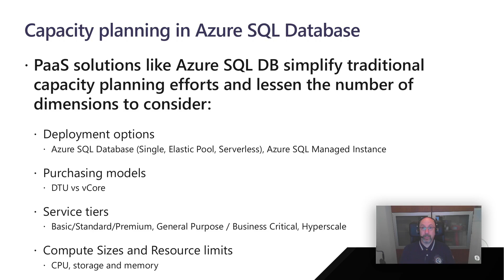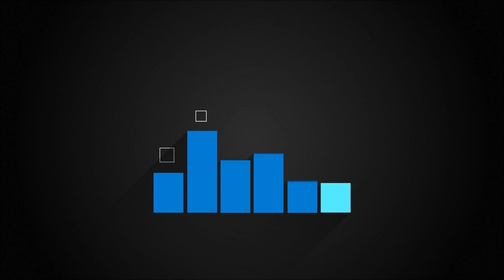Azure SQL Capacity Planning: Overview | Data Exposed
Whether migrating an existing application or designing a brand new one, capacity planning process plays a critical role. Learn how to navigate across Azure SQL Database options like hardware generation, service and compute tiers, and instance sizing principles, trying to find the sweet spot between performance, functionalities, and costs, in the first episode of this three-part series with Silvano Coriani.

0:00 Introduction
0:58 What is capacity planning
2:04 Azure SQL Database dimensions to consider
3:30 Deployment options
4:50 Purchasing models
6:25 Service tiers
7:55 Compute sizes and resource limits

Migrate Azure SQL Database from the DTU-based model to the vCore-based model